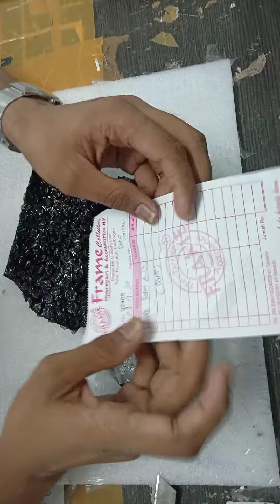Unboxing LCD touchscreen Xiaomi redmi 2s black (frame cell)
Lcd blank